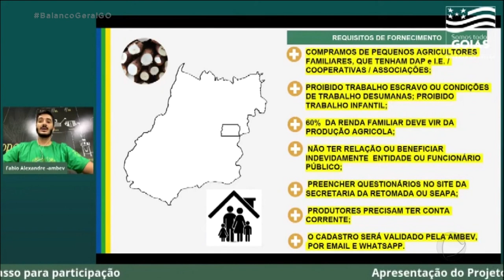CERVEJA DE MANDIOCA: PROJETO GANHA INVESTIMENTOS E ATINGE TODO O ESTADO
O GOVERNO DE GOIÁS FEZ HOJE UMA LIVE EXPANDIDO O PROJETO DA CERVEJA DE MANDIOCA, EM PARCERIA COM A AMBEV, PARA TODOS OS MUNICÍPIOS GOIANOS. ANTES A INICIATIVA BENEFICIAVA AGRICULTORES APENAS DA REGIÃO NORDESTE DO ESTADO.